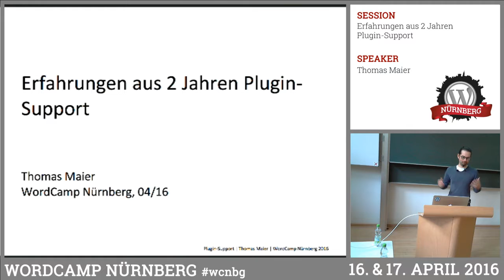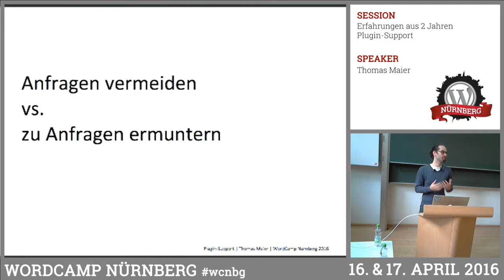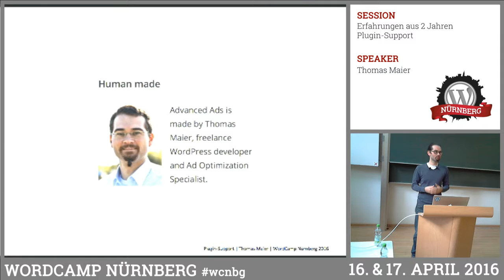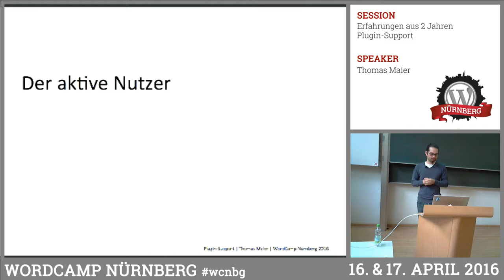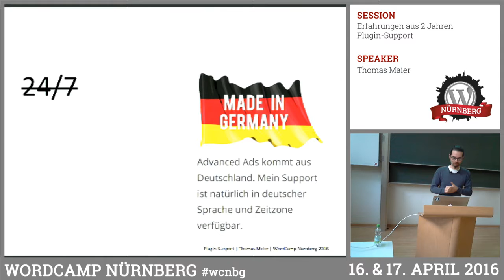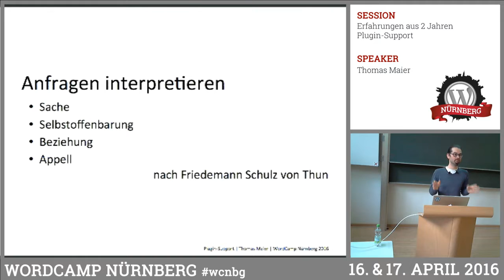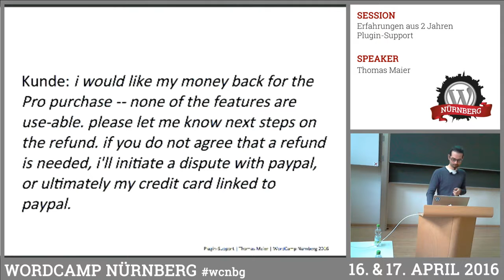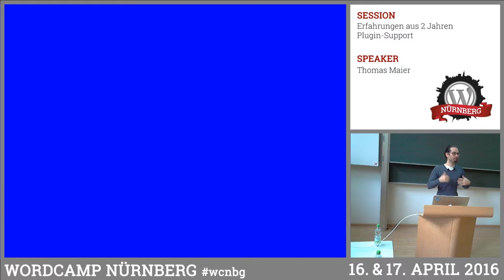Thomas Maier: Erfahrungen aus 2 Jahren Plugin-Support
Thomas möchte uns in seiner Session einen Überblick über den Support seines Plugins Advanced Ads und den dazugehörigen Premium-Erweiterungen geben. Dabei räumt er mit einigen falschen Annahmen auf, die er zu Beginn hatte und die sich als unsinnig herausstellten, zeigt aber auch, welche Herausforderungen sich aus der Situation eines Freemium-Modells über wordpress.org ergeben. Er stellt uns sein aktuelles Setup vor und wie er dazu gekommen ist, d.h. welches Helpdesk er nutzt und welche Features für die Auswahl wichtig waren. Zu guter Letzt möchte er uns Strategien aufzeigen, die ihm helfen, selbst die kostenfreie Version seines Plugins mit 100% Support anzubieten und dabei trotzdem noch ruhig schlafen zu können.